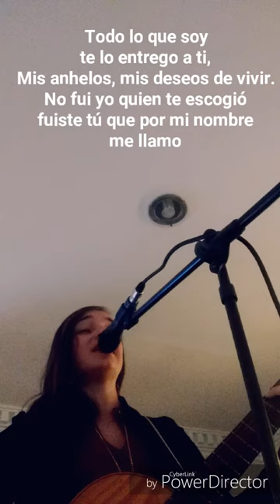A Quién Enviaré - (Cover Laura Lozano)